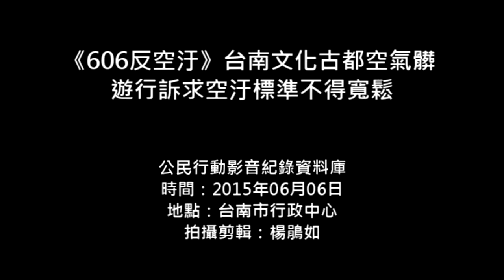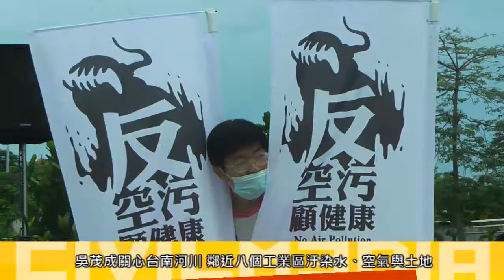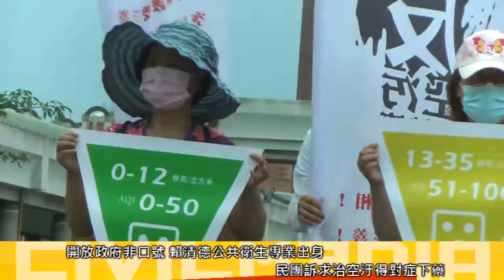2015.06.06 《606反空汙》台南文化古都空氣髒 遊行訴求空汙標準不得寬鬆